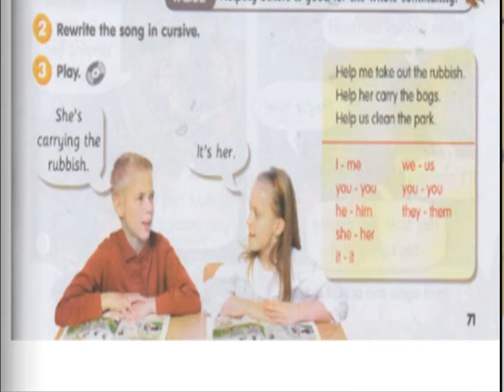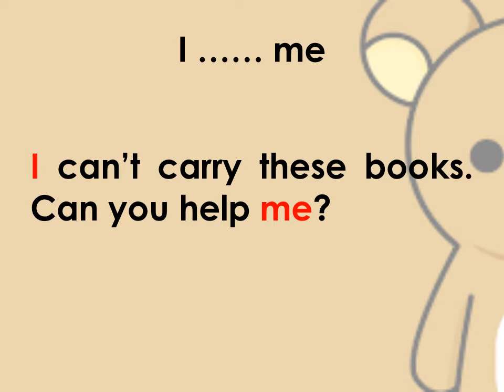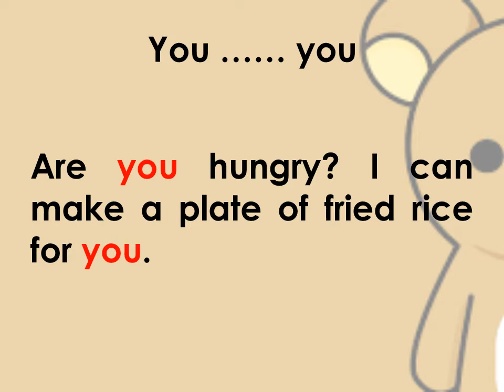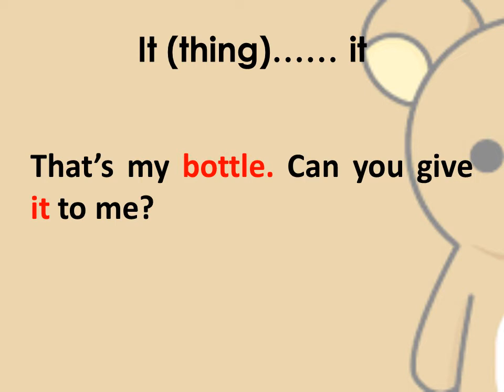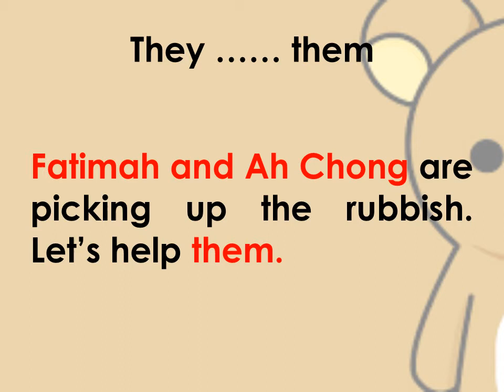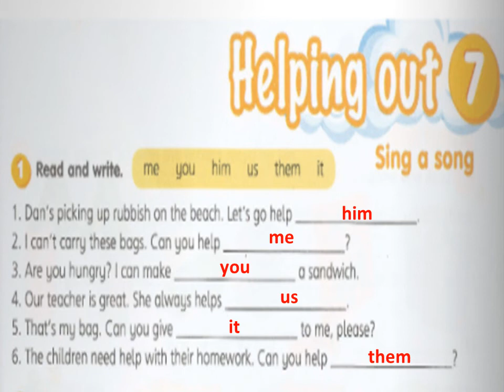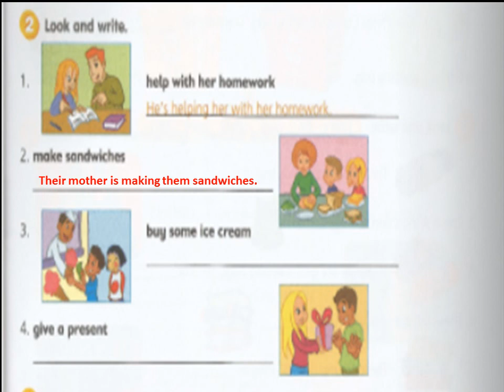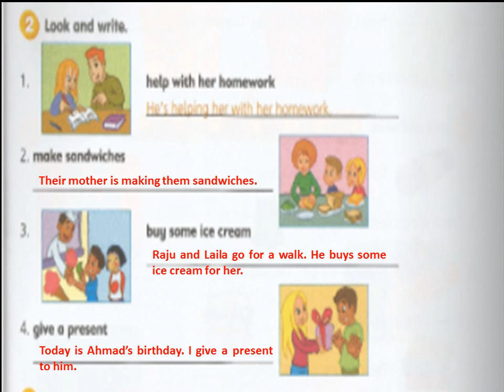ENGLISH | YEAR 4 | MODULE 7 | textbook PAGE 71 | workbook PAGE 59.